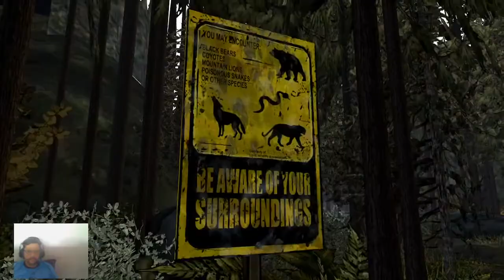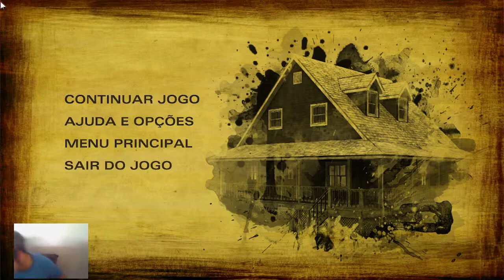The Walking Dead 2- Tudo que restou- Perdemos Omid, PERDIDA NA FLORESTA E CHUVA FRIA PT 1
Steam: Sandalhas

Steamcraft: Sandalhas